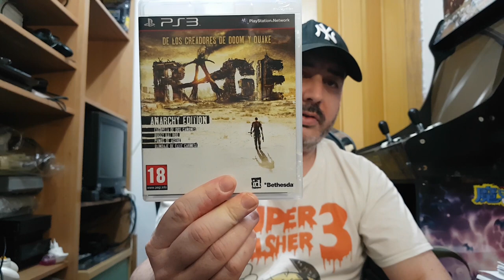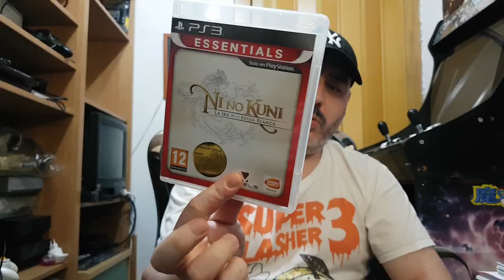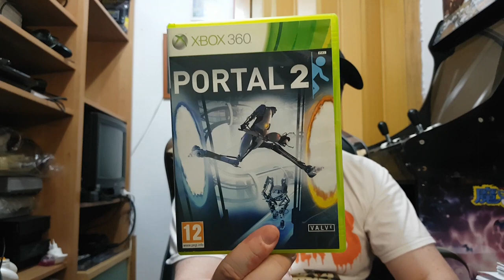COMPRAS ANTES DEL CONFINAMIENTO - PARTE 2 - PS3, XBOX360/ ÚLTIMAS ADQUISICIONES. MÁS VICIO!!!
Compras PS3, XBOX 360.